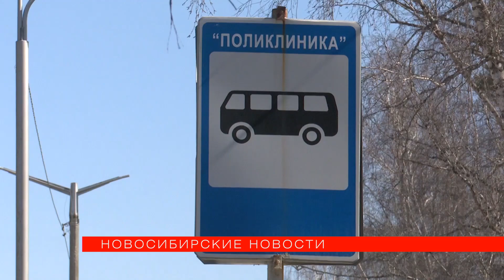Несуразные фанерные киоски в Академгородке смутили архитекторов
Общественников Академгородка смутили неаккуратные киоски. На двух остановках в верхней зоне научного центра появились фанерные ларьки в духе 90-х. «Новосибирские новости» побывали там и узнали, почему от неуместных конструкций не так уж легко избавиться.

*Комментарии на данный момент отключены из-за обилия сообщений, не имеющих никакого отношения к публикуемым материалам.